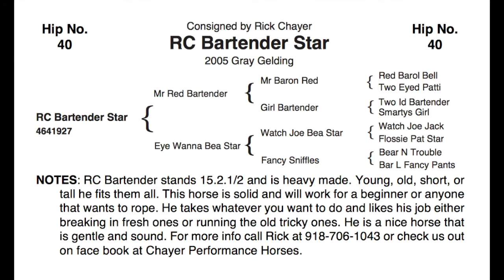RC Bartender Star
FMI:
Rick Chayer